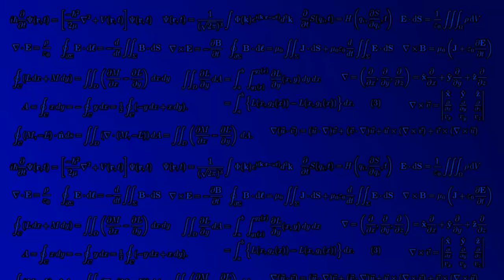TF2 Gun Mettle Spy Weapons, I'm a Scout Now (gameplay)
The spy's faster now, it's amazing.